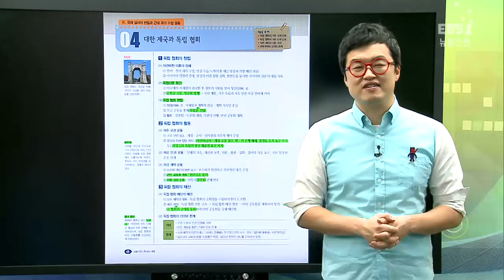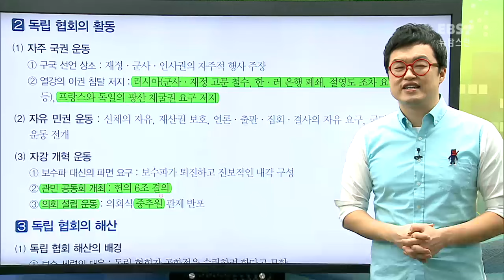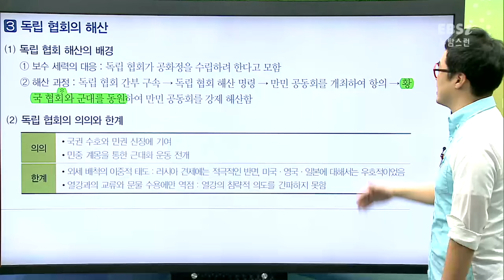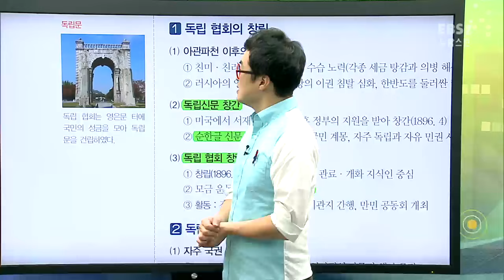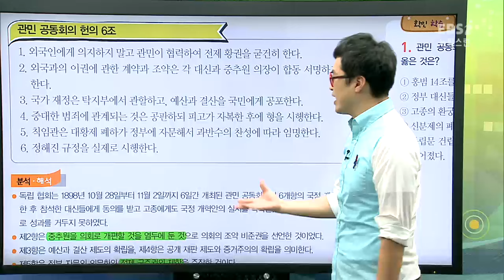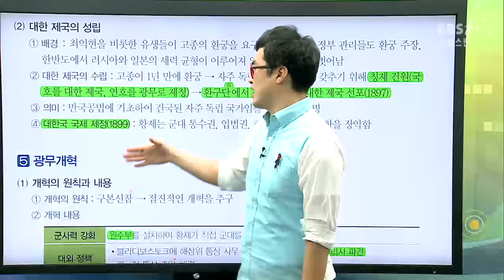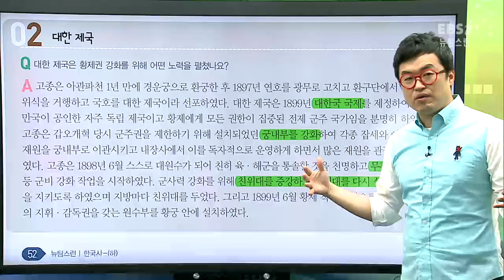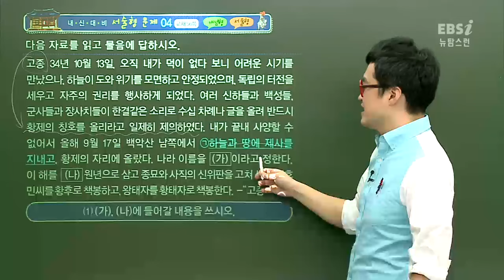[뉴탐스런 한국사 (하)] 08강 교재분석 및 문제풀이[단원Ⅳ-4]_(고1,고2-초급) (최태성)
[강의 INDEX]

02:37 독립협회의 창립
29:53 대한제국과 광무개혁
37:50 Q&A